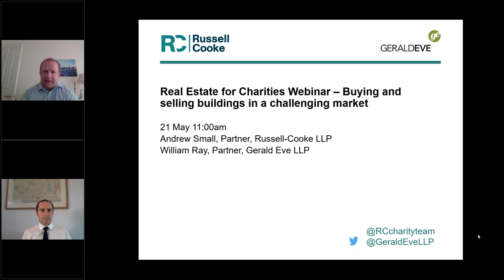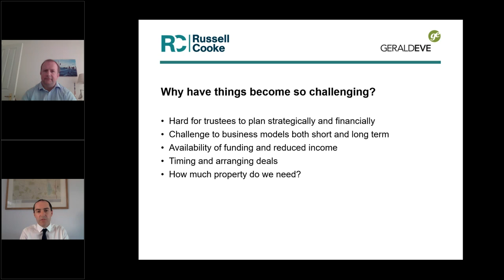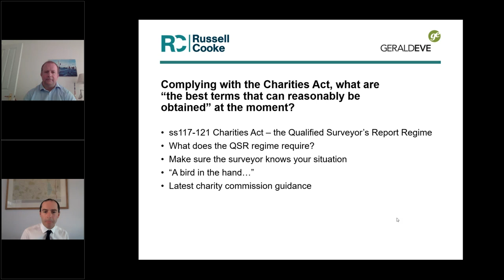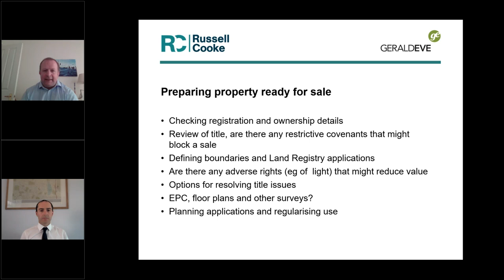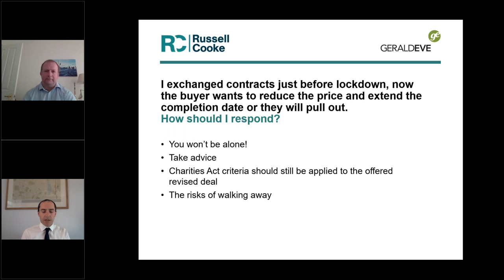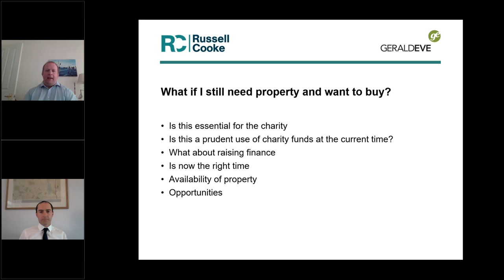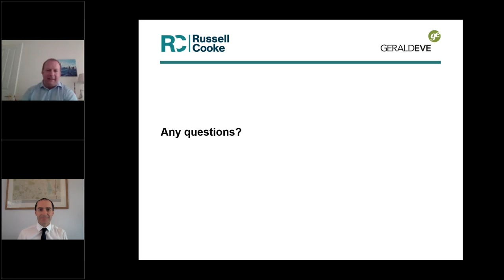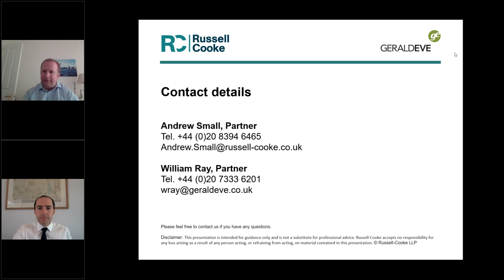Real estate for charities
Russell-Cooke solicitors video podcast - Russell-Cooke and Gerald Eve consider the key legal and property issues facing charities looking to buy and sell land and buildings.